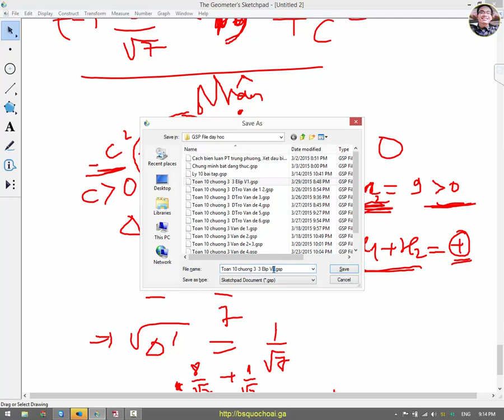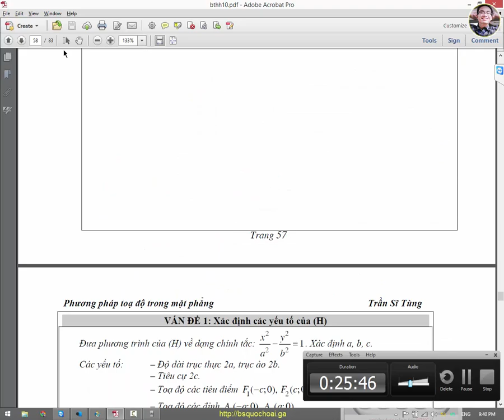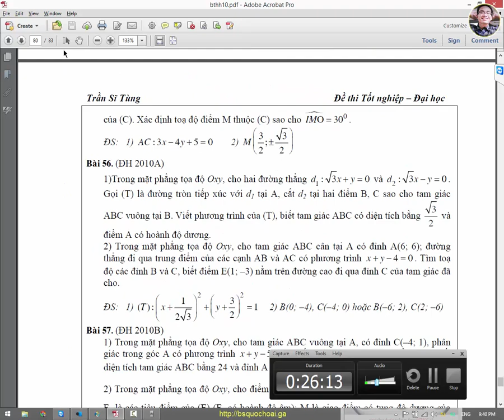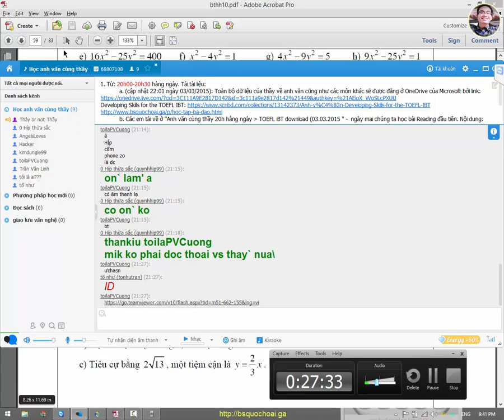[Toán 10 HH NC] Chương 3.3 Elip Vấn đề 3 Tìm điểm trên elip thỏa mãn điều kiện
Số tài khoản Viettinbank: 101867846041 , tên chủ tài khoản TRẦN QUỐC HOÀI
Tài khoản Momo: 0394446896